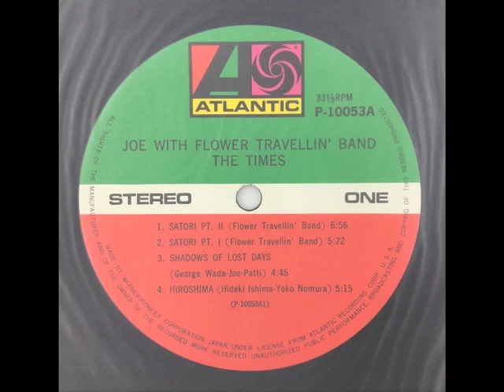Joe & Flower Travellin' Band - The Times – Satori Pt II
The Times
Joe, Flower Travellin', Joe& Flower Travellin' Band

Atlantic ‎– P-10053A

Tracklist:
A1 Satori Pt. II 5:56
A2 Satori Pt. I 5:22
A3 Shadows Of Lost Days 4:45
A4 Hiroshima 5:15
B1 Make Up 3:02
B2 Look At My Window 11:42
B3 Spasms 5:20
B4 I Wanna See You 4:55

内田裕也がプロデュースしたバンドの編集盤。1975年リリース。日本語ロック論争の英語詞サイドを代表するバンドであり、Julian Copeの名著「ジャップ・ロック・サンプラー」でも表紙に採用されるなど、非常に評価が高いです。音楽性としては、オリエンタルな旋律を取り入れたヘヴィなサイケデリックロックといった感じ。The Gaslamp KillerもDJプレイする代表曲A1。(naka)